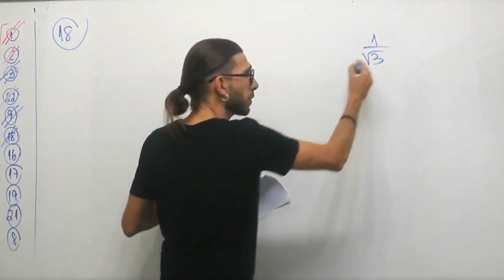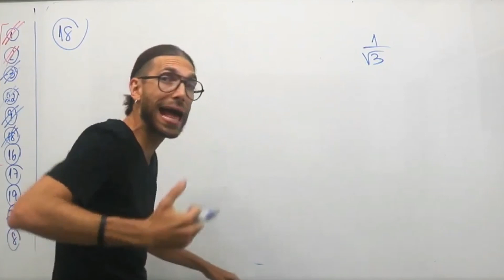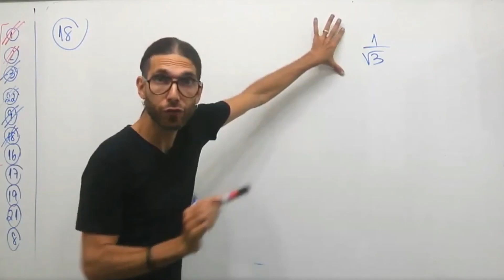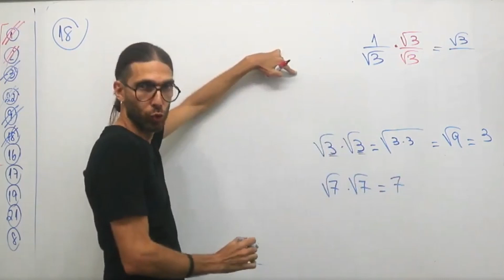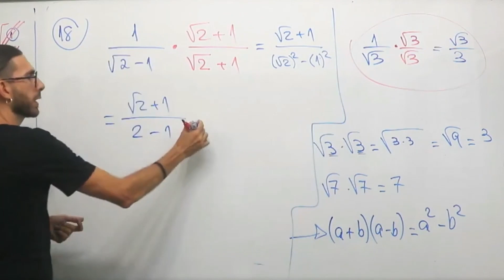Exercício e técnicas de radiciação com o prof. Rafa Jesus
Exercício: (PucRJ) Quanto vale  1 / (√2 - 1)